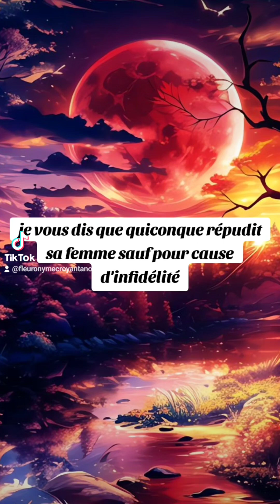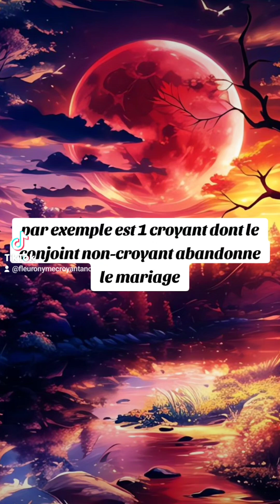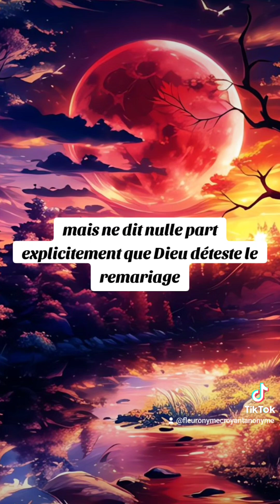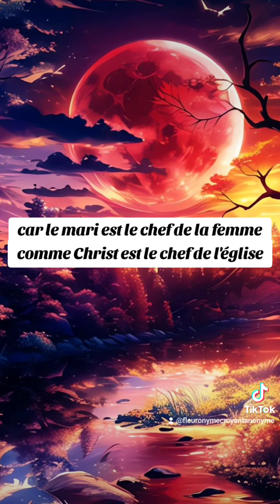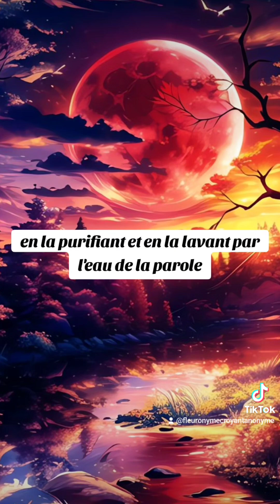🎁 Aujourd'hui au fil des jours je rend Gloire à Dieu en Parole & prière: 7 septembre 2024